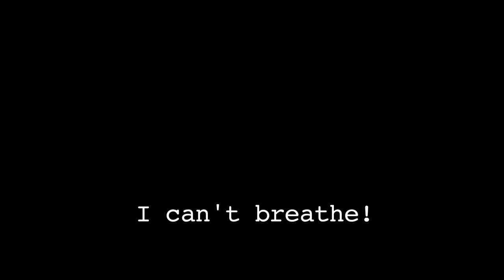Trump's Children 4